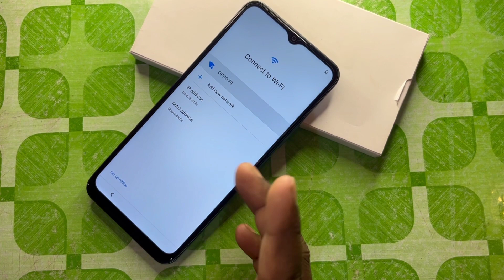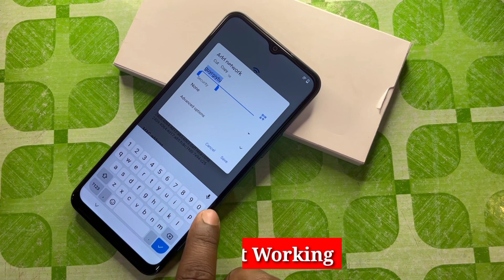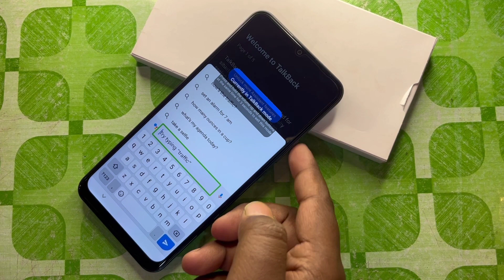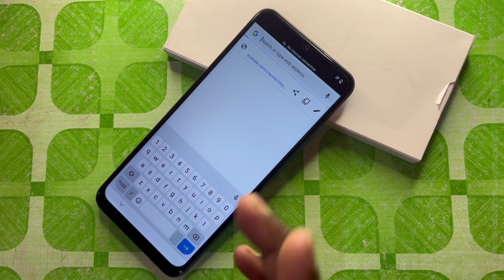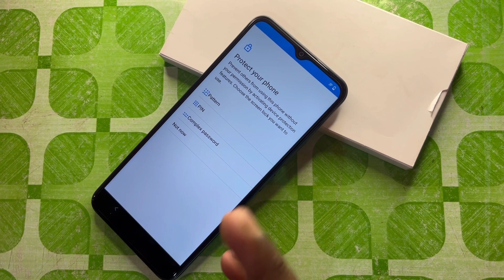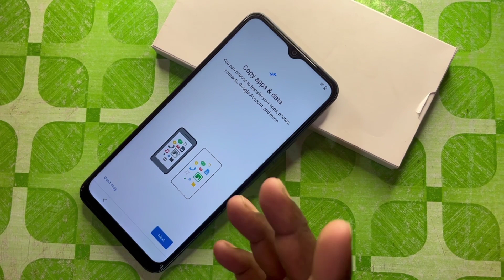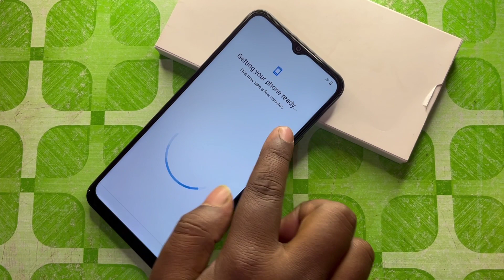VIVO Y02 FRP Bypass Latest Security Android 12 Update 🔑🔐🔑 Set up offline Option Not Showing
vivo y02 frp reset
android 12 frp bypass vivo
vivo y02 gmail account bypass
y02 frp bypass android 12
vivo y02 hard reset frp bypass
vivo y02 frp unlock android 12